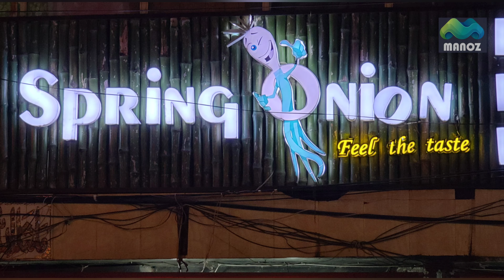Gujrat's No1 Shwarma|Best Shwarma In City| Roasted Grilled Doner|MineCraft Copyright Free Best Busic